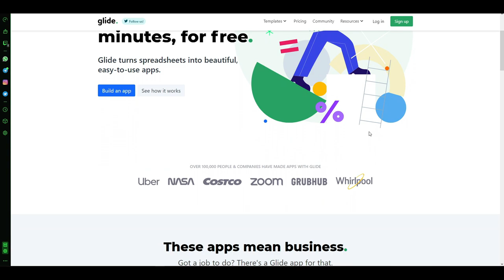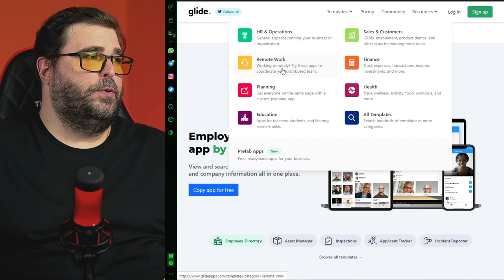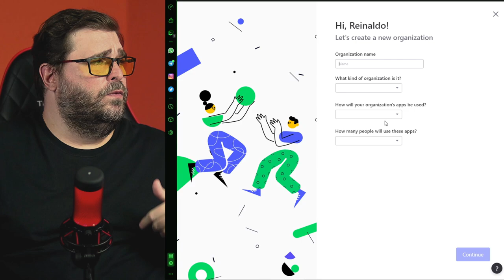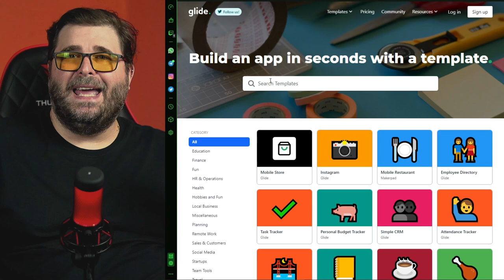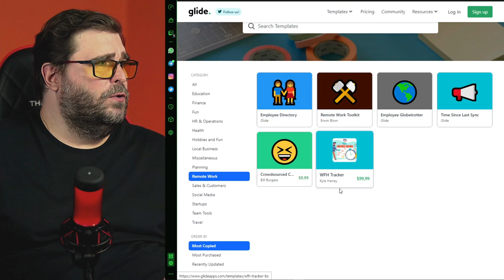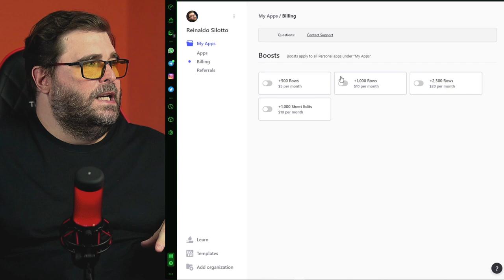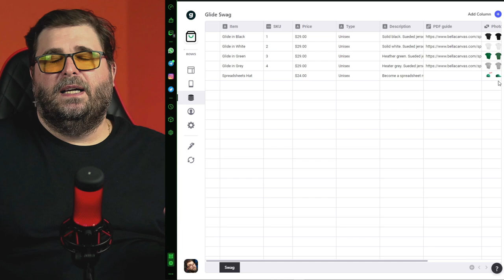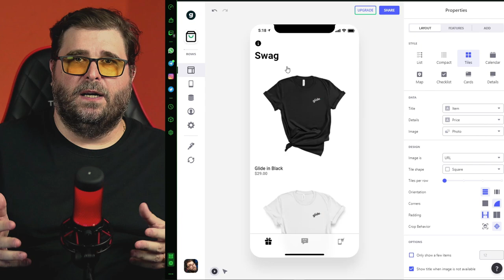Como CRIAR APP para ANDROID e iOS - GLIDE AINDA VALE a PENA em 2021?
Nesse vídeo você vai descobrir se a Plataforma Glide ainda é indicada para você criar seus APPs Android iOS com Banco de Dados baseado em planilhas hospedadas no Google Docs e sem PROGRAMAÇÃO.

00:00 | Glide AINDA VALE A PENA em 2021?
00:22 | Como CRIAR APP para ANDROID e iOS sem programação
01:38 | Conheça as novidades do Glide
02:22 | Quanto custa usar o Glide
03:44 | Usar o Glide ou aprender a Programar?
04:33 | Painel de APPs do Glide
05:25 | Templates de APPs prontos no Glide
08:02 | Como criar uma APP Android e iOS no Glide
10:16 | Dicas finais sobre o Glide
12:24 | Novo QG do TekZoom
13:35 | Erros de gravação